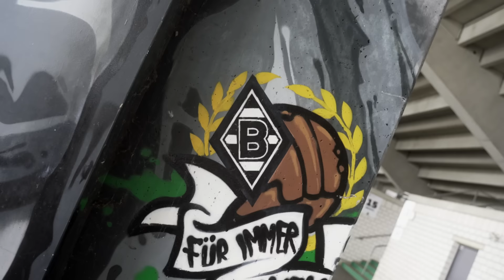"Freitagabend, Flutlicht, packende Zweikämpfe" 🎙️ PK vor Augsburg - Borussia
Die Pressekonferenz vor unserem Auswärtsspiel in Augsburg mit unserem Coach Gerardo Seoane.